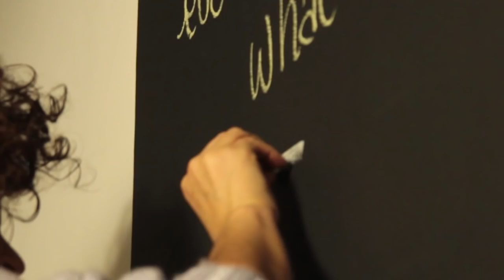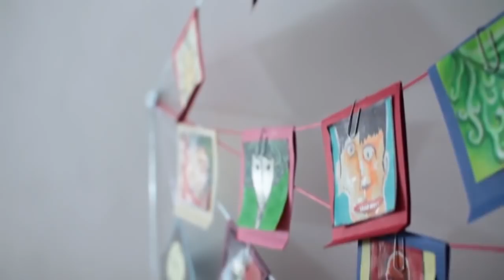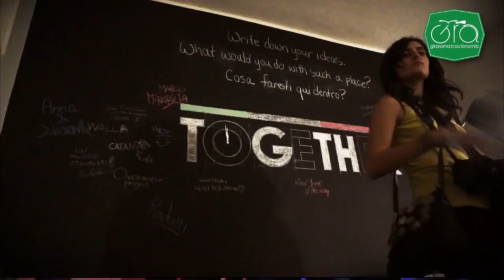Due anni TOGETHER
Sono passati quasi due anni esatti dal giorno in cui tutto ebbe inizio.
Voi... tutti quelli che hanno varcato questa soglia, quelli che avrebbero voluto e quelli che lo faranno presto siete invitati a festeggiare insieme a noi.

In queste case vi siete incontrati, sono nati amori, sono partiti progetti.
Domenica 6 Dicembre sarà il giorno dell'anniversario di tutto questo e siete invitati a festeggiare insieme a noi.

Volete festeggiare con noi? Volete esibirvi?

Grazie mille ad ALBERTO PAGNOTTA per le vocine che sentite nel video. Contattato nel cuore della notte è stato super disponibile:

- Monk Turner + Fascinoma - It's your birthday.